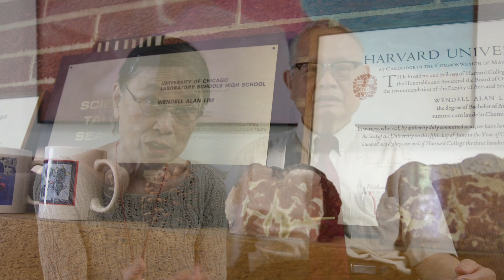WorldCitizens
A companying video for the story of world citizens featuring Wenfang Tang, Ramon and Victoria Lim. They are sharing about their stories to be world citizens in the United States.